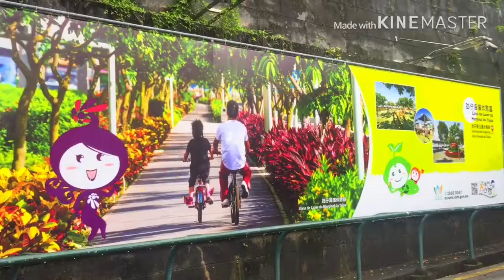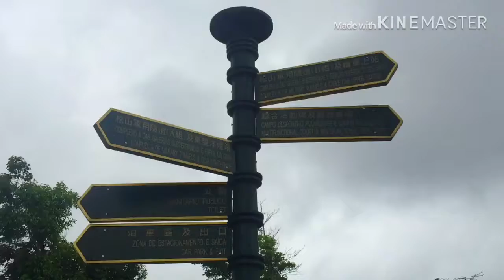Macau Lighthouse (jogging time)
Colonial lighthouse & World Heritage site featuring a 15-m. stone lighthouse & a small museum ..visit Guia Lighthouse to see the beautiful view of macau..

adress: Estr. do Eng. Trigo, Macau

use for vlogs: iphone 6plus
                         kinemaster editor